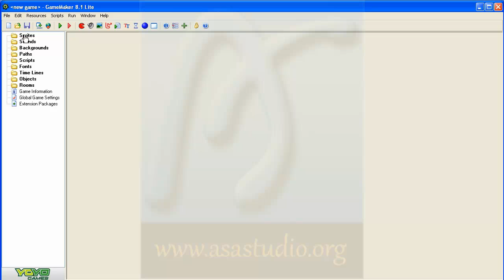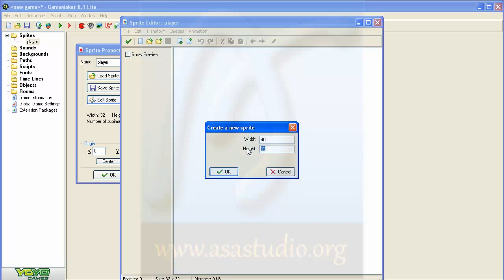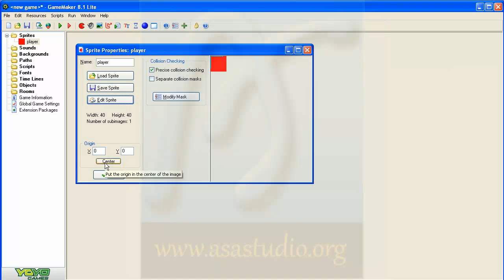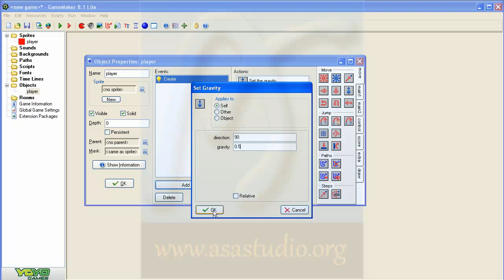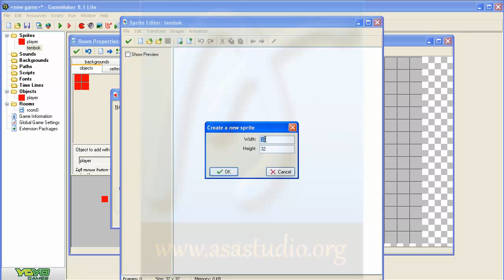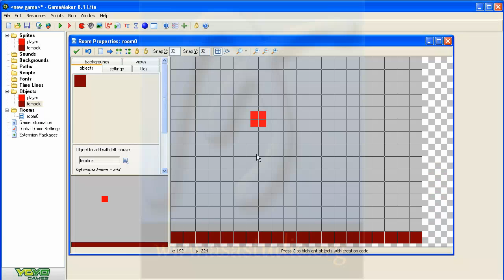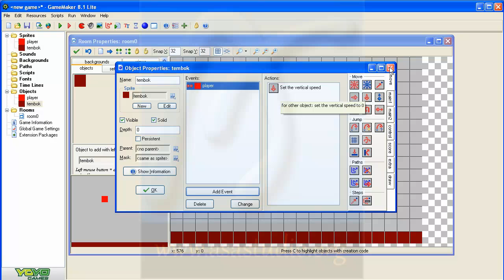Game Maker 8 1 Lite Tutorial [11] Membuat Player Bisa Melompat [Bagian 1]